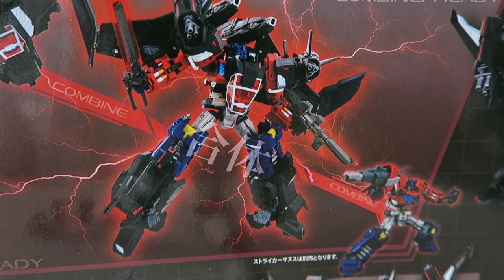小不高兴和他的小伙伴们——Maketoys MTCD-05SP Buster Stealthwing 天火 黑色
天擎套是最大卖点 载具特别帅气